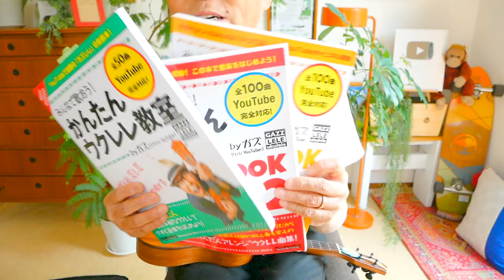【GAZZ × MOJA対談その⑦】ウスレレコンサートサイズ開発秘話〜ベトナム近況報告 GAZZLELE​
GAZZ × MOJAの対談シリーズPLAY LIST！

ウクレレの詳細 &本GOODS！